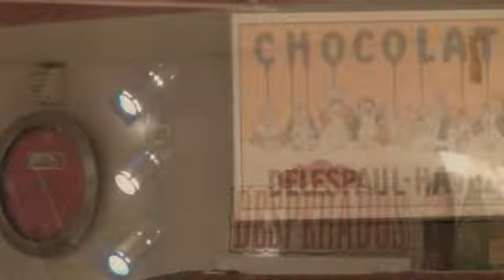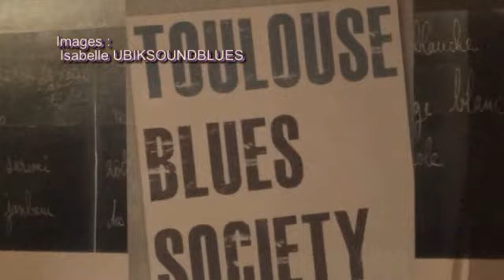BLUES JAM SESSION Toulouse Blues Society : PREMIERE 2014